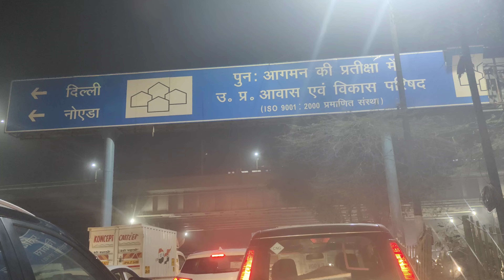Himanshu & Kanchan's Wedding Reception Party💐🎉Dance Video l Indian Wedding l Reception Party🎉 Vlog l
# kusum Thapliyal and family vlogs

# reception
reception special vlog